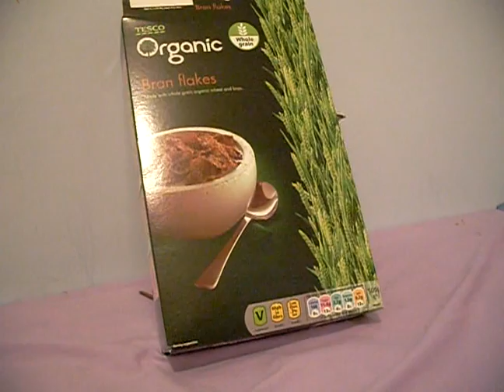Bran Flakes: take 1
Perl